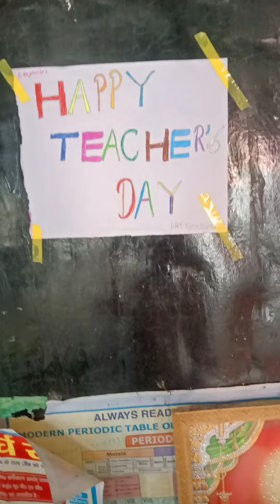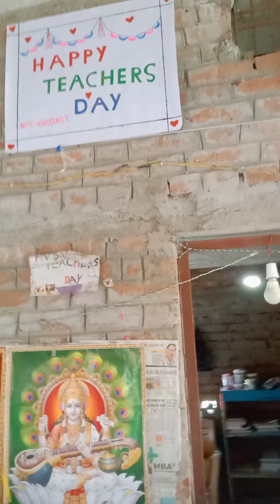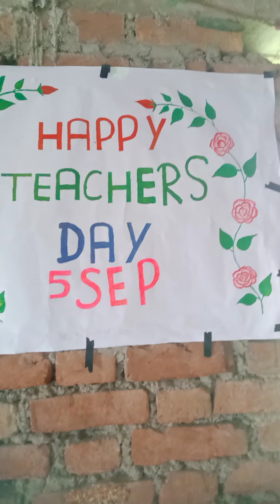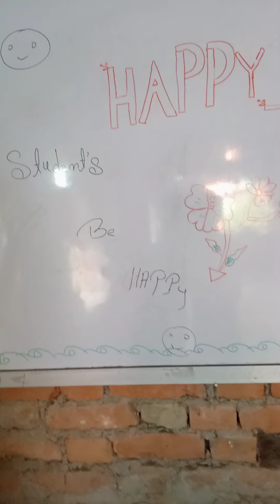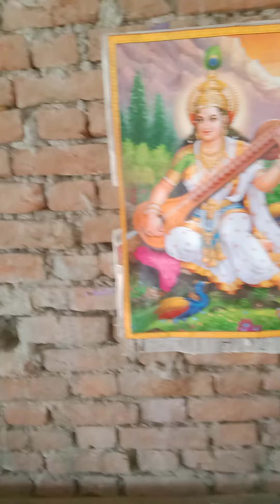happy Teachers day 💐💐💐